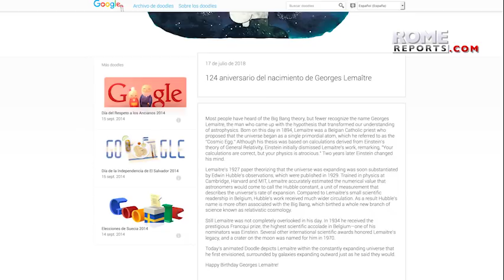Google homenajea al sacerdote que formuló la teoría del Big Bang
Recuerda el 124 aniversario del nacimiento del padre Georges Lemaître.